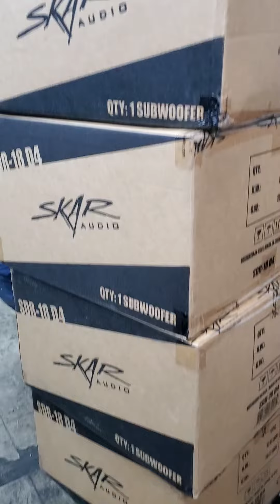shop life (4 18z scar chevy gang)